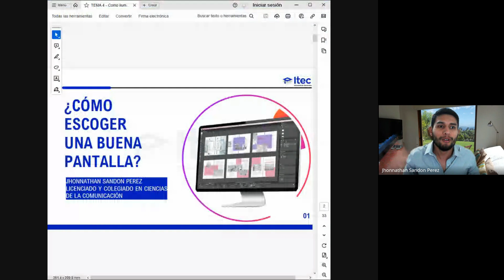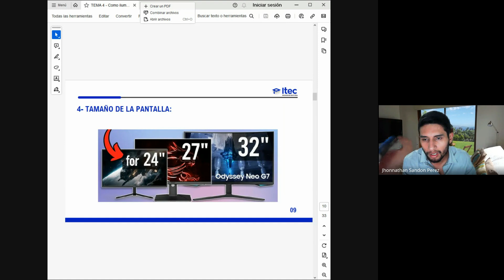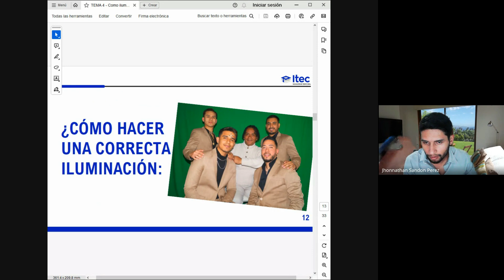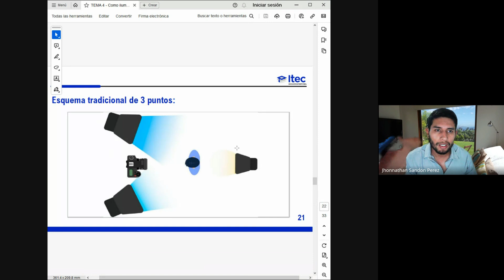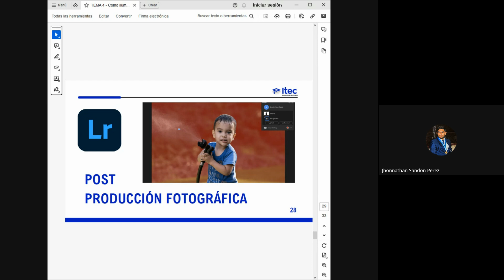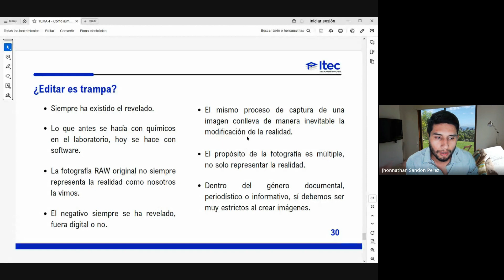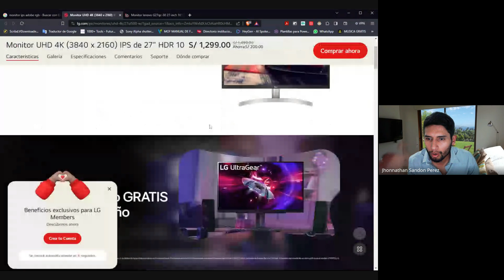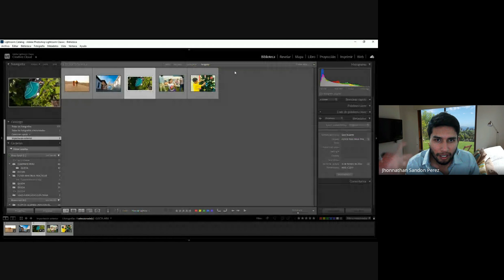CLASE 04 FOTOGRAFÍA Y RETOQUE PROFESIONAL CON LIGHTROOM (ENE, 3 2024)